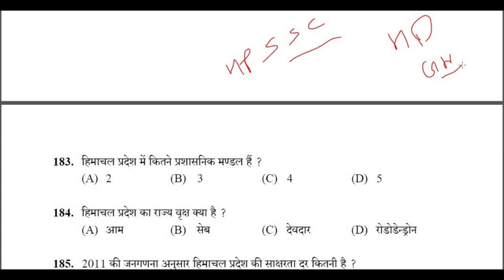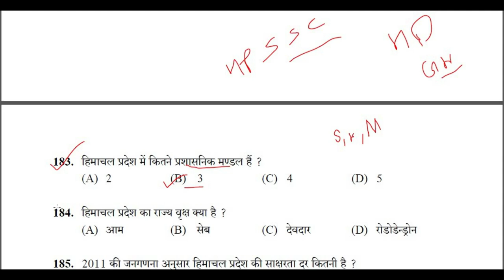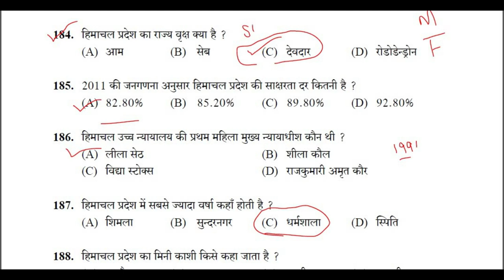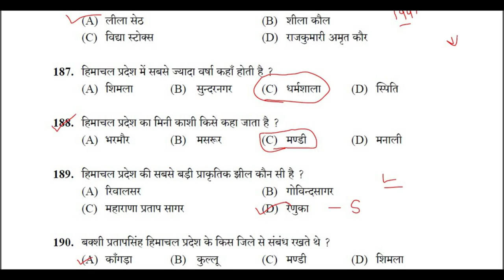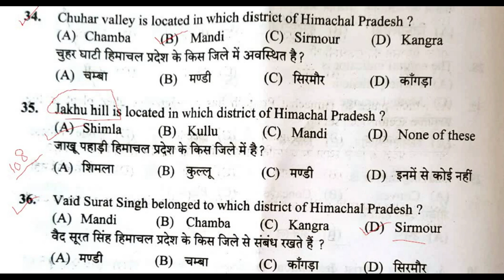HPSSC HP GK FOR YOUR NEXT EXAM || HIMACHAL PRADESH IMPORTANT GK